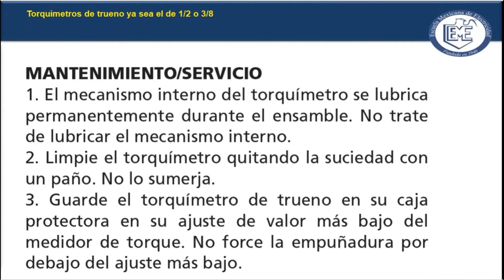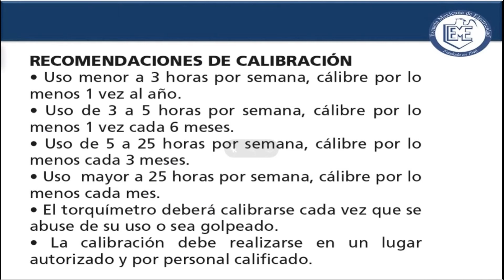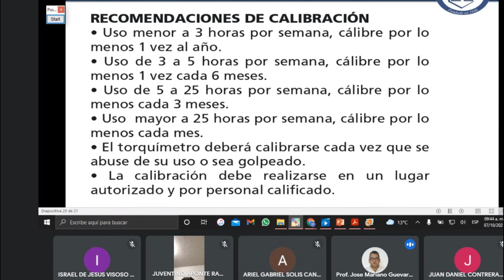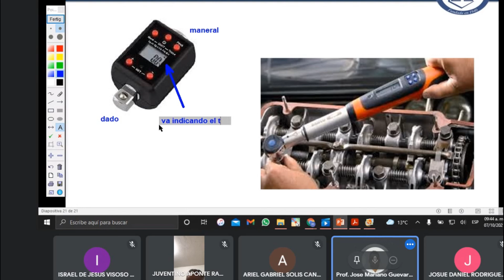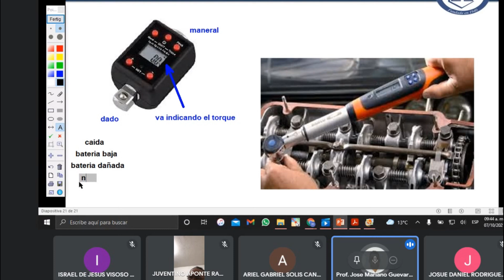20211007Torquimetro, Mantenimiento y Servicio